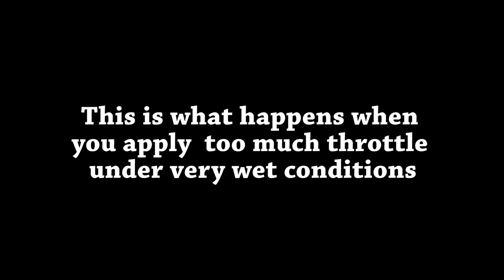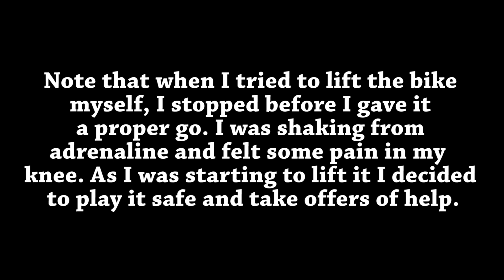My Motorcycle Crash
Many thanks to the 3 blokes who stopped to help me! If any of you recognise these guys please let them know that I am extremely grateful for their help! They were top notch guys.

In the end this was my mistake, but before people call me a noob I should point out that I've been riding for 4 years, I don't have a car, and I hate public transport. Therefore I have a decent amount of wet riding experience. While this was my mistake just remember that unfortunately everyone comes off eventually.

The only explanation I can really give about what I did wrong was that my bike had a bad ignition coil (which is now fixed) and so it had been stalling occasionally when taking off. To compensate, I'd gotten into the habit of applying a lot of throttle when taking off. This was the first day of rain for a very long time. I had filtered to the front, and I usually accelerate quickly to make sure I get out of everyone's way (after checking for light runners of course).

I remember hearing the revs rise very quickly, but I wasn't moving much, so I released the clutch very quickly and that lead all the power to the rear wheel at once. The road wet and oily, I lost traction and it fishtailed.

I've had people tell me I could have recovered from the fishtail.. but I honestly don't think I could have once it started. It just happened too quickly for me to react accordingly. I've gone through the footage, and timed that:
*  I had 930ms (not even a second) between starting to fishtail and the bike peaking sideways.
* I had 1666ms (1.67 seconds) between starting to fishtail and my hands touching the road.

Also I'm bound to be told off by some people for not picking the bike up myself. As I mentioned in the video, I really didn't feel comfortable picking the bike up myself because I was shaking from adrenaline. The guy was offering to help me so I felt I better play it safe just in case I did something stupid (like drop it again). You'll note at 0:28 the bike doesn't even lift 1cm off the ground. That's because I stopped myself before I gave it a proper go.

Damage to myself:
* Carpet burn on knee from my kevlar jeans rubbing (lolol)
* Very sore inner thigh, which after a few days moved to my outer thigh. I was limping for about 2.5 weeks.

Damage to bike (Cost to repair so far $390.60 including labour):
* Bent Handlebar (replaced)
* Bent handlebar raisers
* Oil leak from cracked seal (replaced)
* Bent radiator mount
* Radiator dislodged off mount (remounted, is now slightly off centre due to bent mount)
* Bent clutch lever (Replaced)
* Dent in fuel tank
* Scratches on top box
* Scratches on pegs / mirrors / etc.

I'm not going to bother fixing anything cosmetic. To me it's like a battle scar for my bike. It only cost me $367 to get it fixed and running + $23.60 for a new clutch lever. But, I'm still waiting on replacement handlebar raisers and radiator mount.